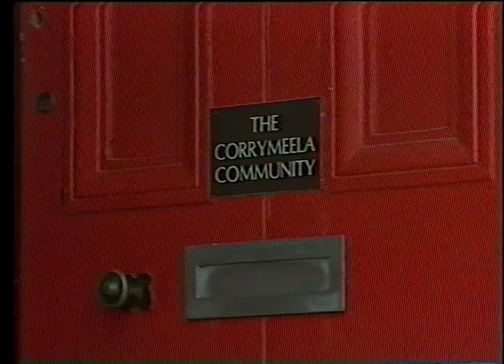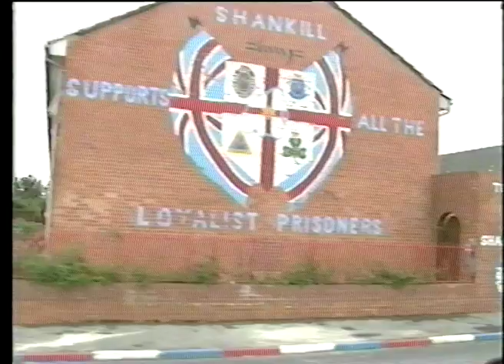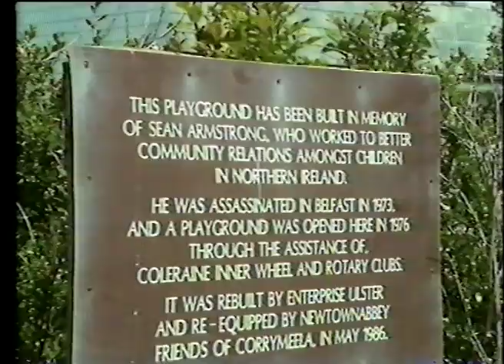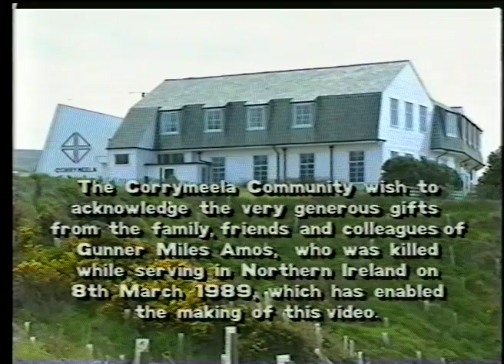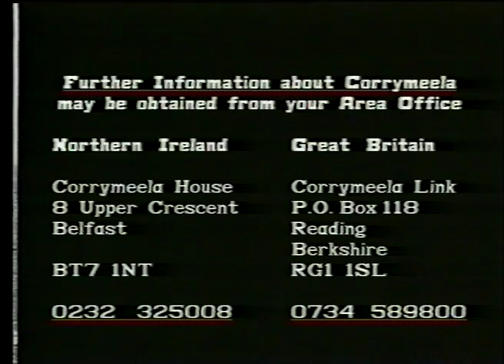Quest for Community: The Corrymeela Journey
This is a unique video from the 1990s telling the story of the Corrymeela Community in Northern Ireland. It features rare footage and an interview with the Corrymeela founder, Ray Davey, as well as volunteers who were working at the Ballycastle Centre in County Antrim at the time.